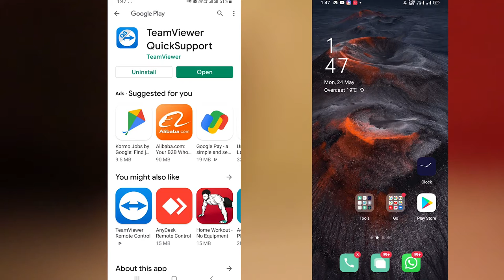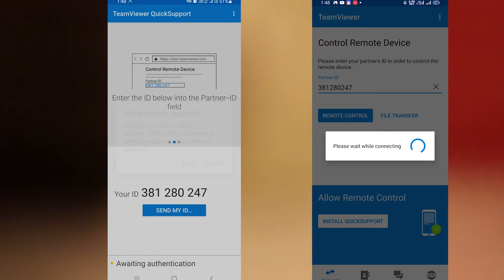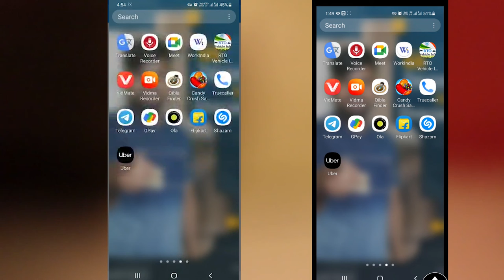How To Connect Mobile To Mobile Using Team Viewer 2021 | Team Viewers कैसे use करते है